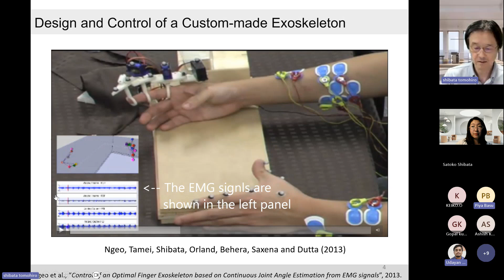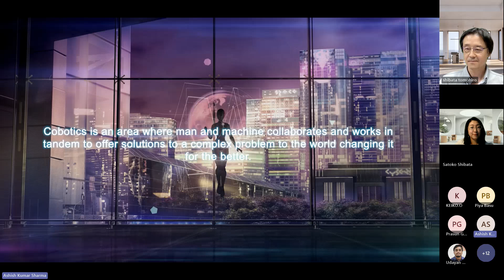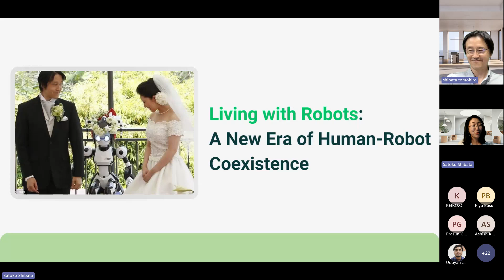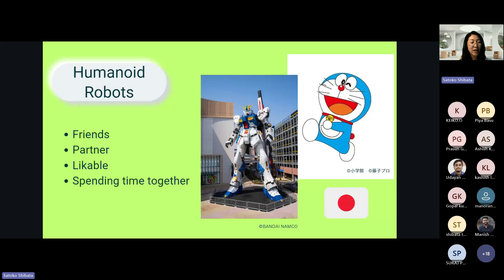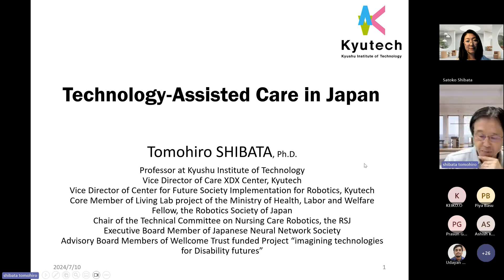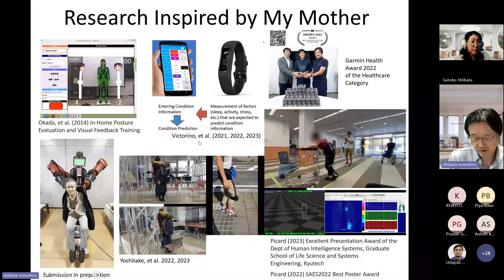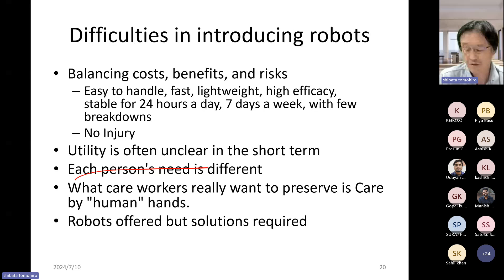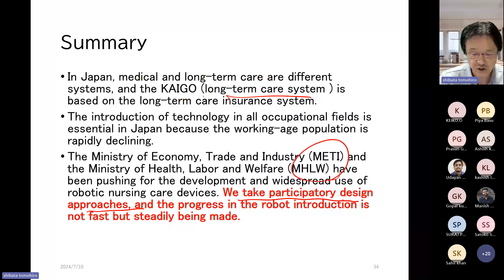Living with Robots: A New Era of Human-Robot Coexistence and Technology-Assisted Care in Japan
IHFC has organized 41st Cobotalks on Living with Robots: A New Era of Human-Robot Coexistence and Technology-Assisted Care in Japan.

By: Mrs. Satoko Shibata (Japanese Voice over and audiovisual translator) & Dr. Tomohiro Shibata (Professor, Kyushu Institute of Technology)

Enjoy listening!